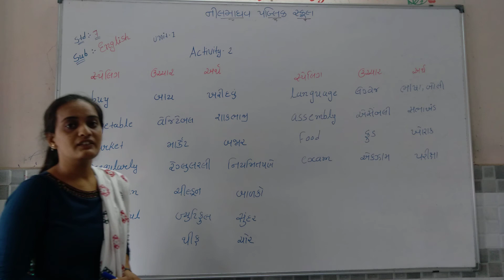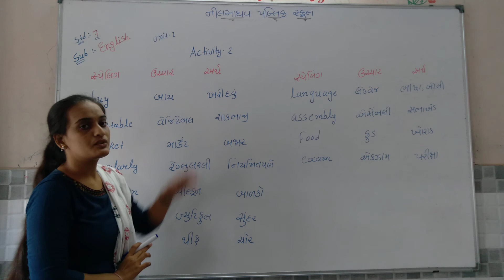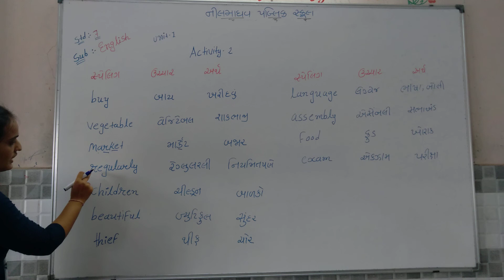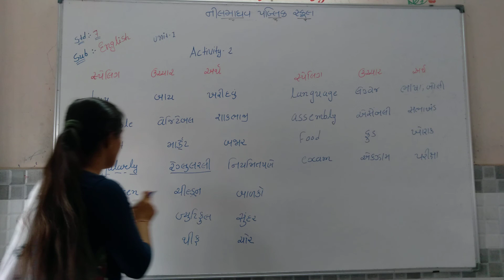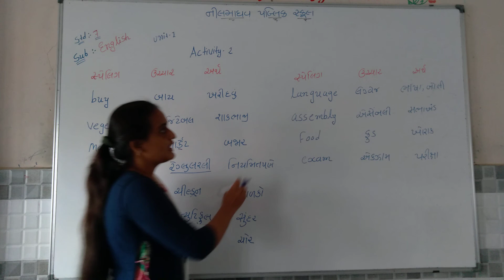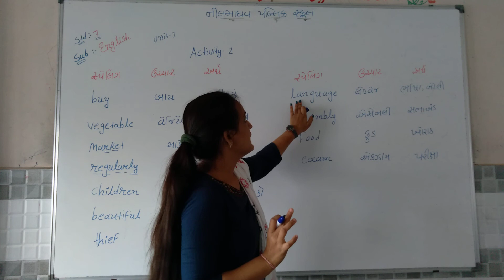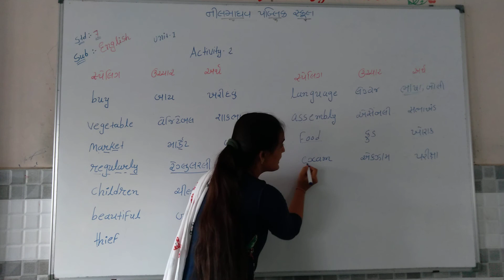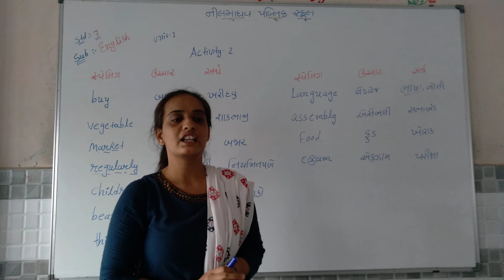Std 7 English 1 ViniS Smile Spelling 2